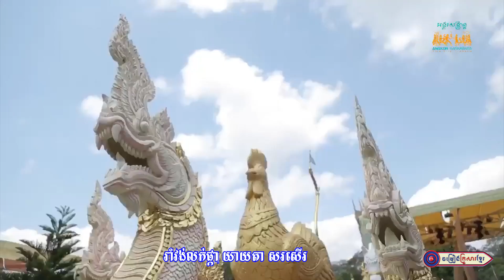ចូលឆ្នាំដល់គូរ ll លោក សុក សាន្ត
ច្រៀងដោយ :​ លោក សុក សាន្ត
បច្ចេកទេសសំឡេង : លោក សុជាតិ
បច្ចេកទេសរូបភាព : លោក អូន ជាតិ
លំនាំបទ : អូនទៅភ្ជុំវត្តណា
ផលិតដោយ​​ : KFS